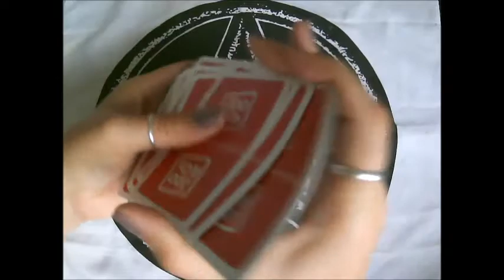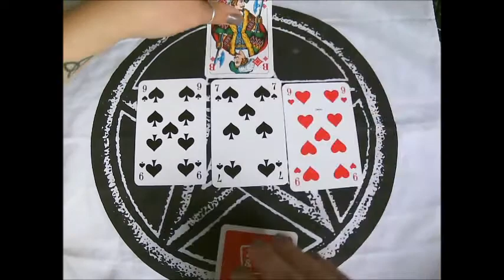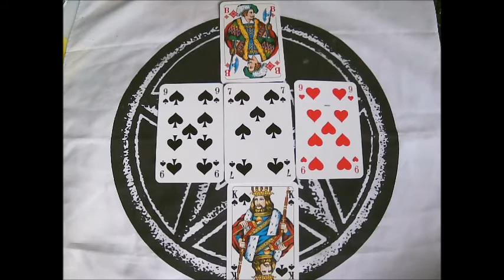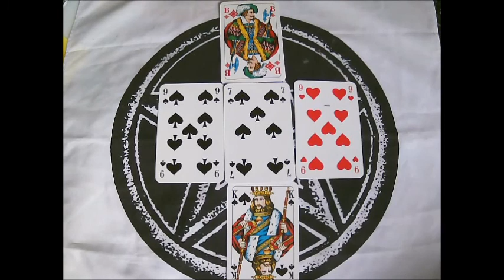Legung - Unter welchem Einfluss steht XY?